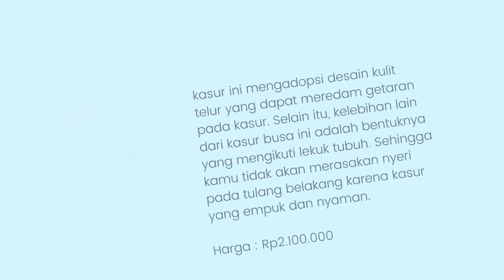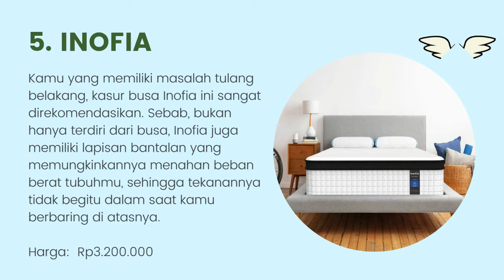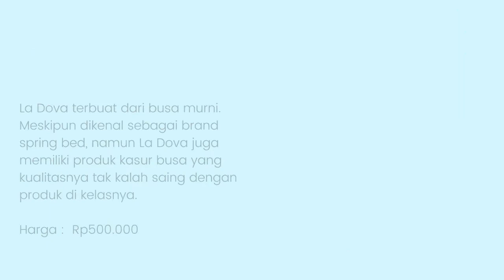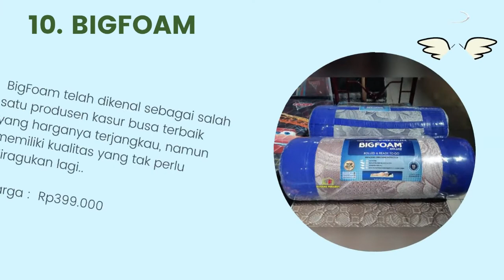10 Rekomendasi Kasur Busa Terbaik yang Nyaman dan Harga Terjangkau 2021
Halo teman-teman gimana kabarnya nih ? semangat semuanya ya. oke teman-teman kali ini saya membahas tentang 10 Rekomendasi Kasur Busa Terbaik yang Nyaman dan Harga Terjangkau 2021. untuk lebih lanjut simak videonya sampai habis mantul.